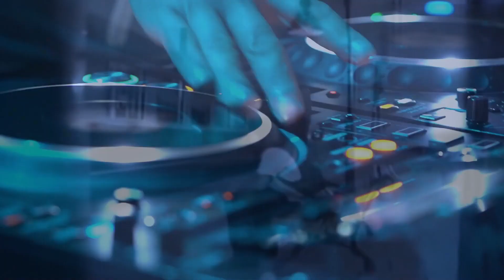Milli Vanilli Videomix '89 (Cropped)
Created with Filmora 13.

Tracklist:

- Girl You Know It's True.
- Baby Don't Forget My Number.
- Blame It On The Rain (cropped).
- All Or Nothing.
- It's Your Thing.
- More Than You'll Ever Know.
- Take It As It Comes.

Non-commercial use.